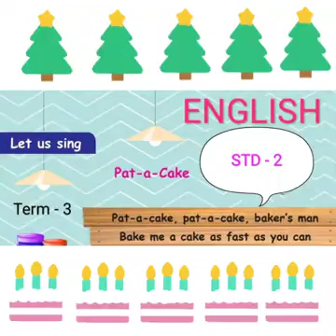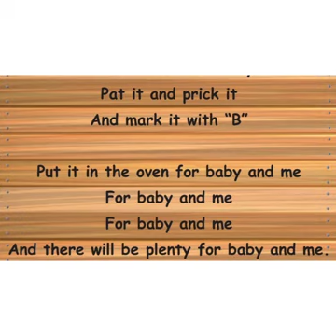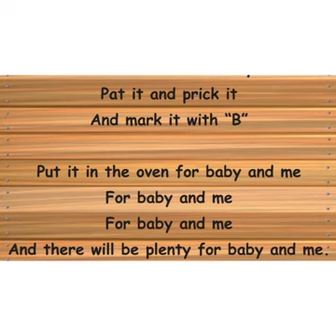STD 2 PAT A CAKE SONG - ENGLISH TERM 3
Video from Thomas Rockland